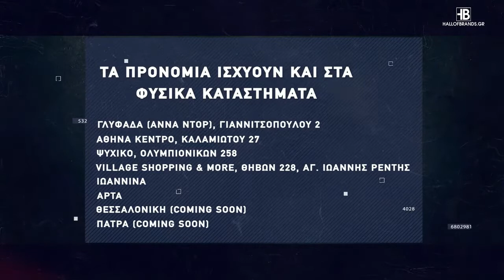Basketaki The League - Limoges BC Vs West Kings (08/11/2021)